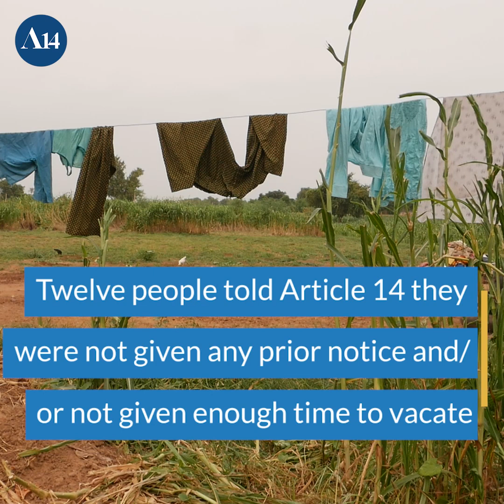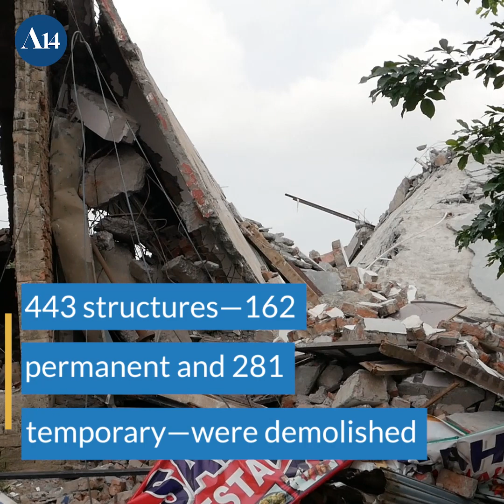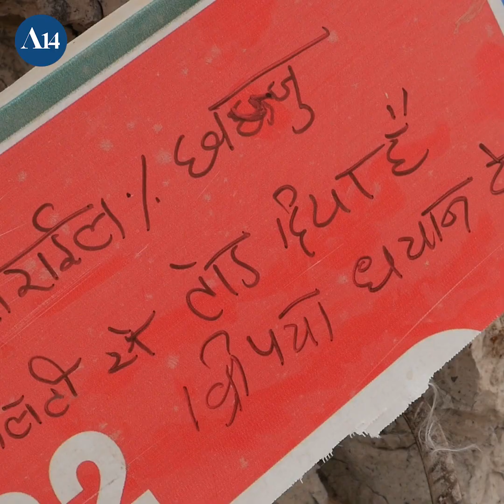'Only God Can Save Us': Nuh Demolitions | Article 14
More than a thousand houses in Nuh, Haryana, mostly belonging to Muslims, were demolished by the state government following violence that erupted on 31 July. Two home guards and a Muslim cleric were among six killed. The Punjab & Haryana High Court questioned whether the demolition drive was an exercise in "ethnic cleansing." The government said proper legal procedures had been followed. However, at least 12 owners of over 20 properties told Article 14, that they either received no notice or were given notices but less than an hour to vacate their property.